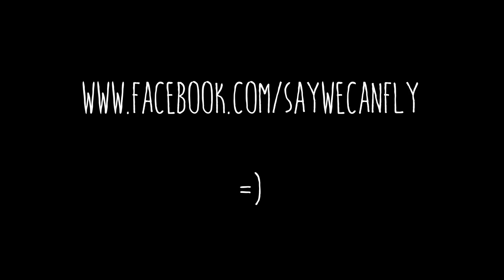You're Not Alone - Braden Barrie